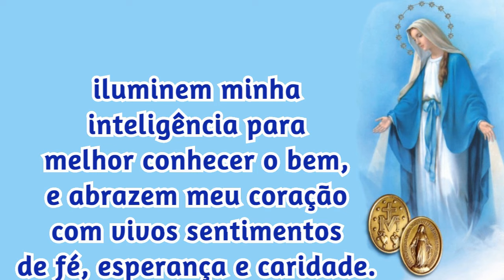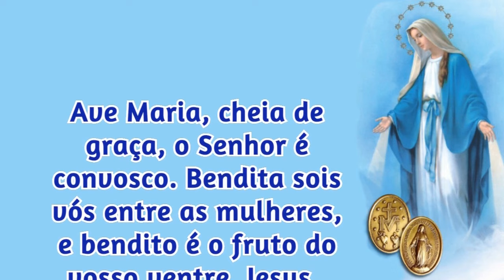08/11/2024 ORAÇÃO a NOSSA SENHORA das GRAÇAS da Medalha Milagrosa